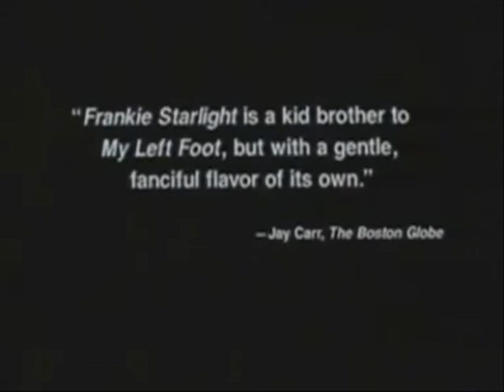FRANKIE STARLIGHT (1995) - Elmer Bernstein - Soundtrack Score Suite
Not even all the mysticism in the stars could save Frankie Starlight from total anonymity. Based on "The Dork of Cork" by Chet Raymo, the adaptation for the big screen by Raymo and Ronan O'Leary was an anticipated arthouse film released during the awards season in late 1995. Michael Linday-Hogg's film meanders through decades in the lives of a dwarf and his mother, with the modern-day dwarf, a successful but reclusive author, serving out the tale in flashback format. A voice-over narrative tells of the mother's journey from France during World War II to Ireland, where she gives birth to the illegitimate dwarf, and the two eventually settle in Texas, where the dwarf becomes the author and narrator. Woven throughout the film is the dwarf's interest in amateur astronomy, and the constellations are used to draw connections between the seemingly random circumstances of life. The messages work to some degree in Frankie Starlight, but many of the connections are missed, and for a number of reasons, the film failed. Foremost in criticism was the performance of French La Femme Nikita star Anne Parillaud, whose unexpressive performance as the mother left her entire storyline flat. Matt Dillon's fake Southern accent didn't help much, either. But the most problematic aspect of Frankie Starlight was the lack of cohesion between the lessons of the stars and the lessons of life, leaving the film with plenty of spectacular, singular moments, but no overarching connectivity. Aiding in many of the individual moments is a delightfully simple score by veteran composer Elmer Bernstein, who had decided to shed his reputation for scoring comedies in favor of projects with the genuine drama of Frankie Starlight. His score for the film seems, on the surface, to mirror the simplicity of the plot's message, though Bernstein kicks in just enough variation to provide a stellar effort.
There is no attempt made by Bernstein to score the various locations in the film with different sets of themes or instrumentation. His role in the project is to keep the focus rooted in the author's recollections and lessons of life. A certain amount of whimsy is required whenever constellations determine much of any story's direction, and Bernstein provides that magic in the form of the ondes martenot, performed as always for Bernstein by Cynthia Millar. The theremin variant is a common participant in Bernstein's scores from 1985 to 1997, though Hoodlum would usher out the instrument as Bernstein's career would fade in the late 1990's. The ondes martenot has always had an "other-worldly" aspect to its sound, which is why it worked so well in The Black Cauldron and Ghostbusters, and its use here is well balanced and effective in the wondrous moments of star-gazing. The only questionable use occurs during the operatic song performance (by Belinda Pigeon) of Bernstein's title theme in "From My Window," in which the ondes martenot's own nearly vocal effect sometimes clashes with the singer's voice. The theme that Bernstein wrote for both the song and the title of the film is among the last great themes of his career (and depending on your opinion of Far From Heaven, Frankie Starlight's title could indeed feature Bernstein's last great theme). Incorporated throughout the score, this theme is as delicate and gentle as any ever put to screen, and, from the solo piano performances to those by the full ensemble, it maintains the affable nature of the score at every moment. The only full ensemble renditions of the theme exist in the opening and closing cues, but feature a restrained majesty that will be adored by any Bernstein collector. More interesting, perhaps, are the short deviations of genre that exist throughout Frankie Starlight, including a militaristic comedy theme in "Visions" that has shades of Robert Folk's In the Army Now, as well as the "At Play" and "Wild Ride" cues, which feature a refreshing rhythmic increase in pace. A small ensemble suits the score well, and the sound quality that had been so elusive in Bernstein's 1980's scores is much improved here. There isn't an unpleasant moment in this score, though it won't excite you much either... tenderness is the key.